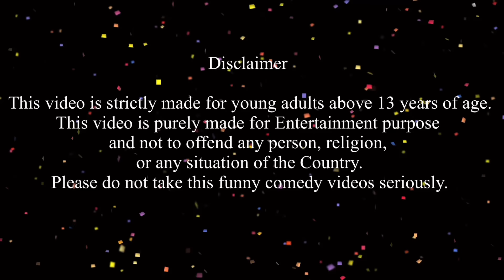மண்வாசனை Episode 677| Bunty New House Painting#classicminifood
Rainbow Crafts Pushpa Video